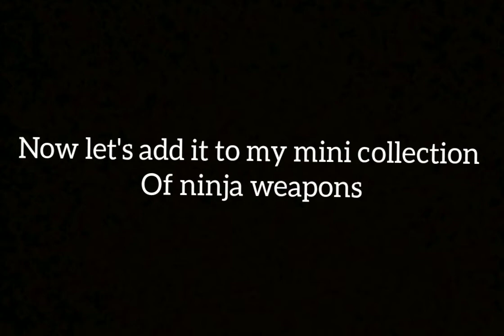How to make mini ninja katana and dagger Part 2 of mini ninja weapons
Hi guys if you have any requests about miniature, just leave a comment dow below and I'll try to do it

A katana is a Japanese sword characterized by a curved, single-edged blade with a circular or squared guard and long grip to accommodate two hands. It was used by the samurai of ancient and feudal Japan.

By: NCS